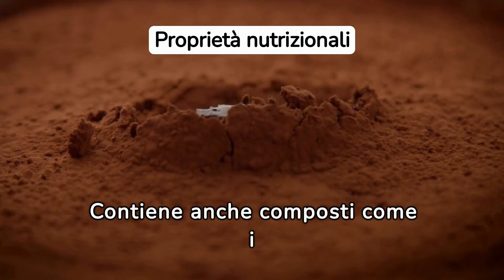CACAO: Viaggio tra Proprietà, Benefici e Precauzioni‼️ 🍫😍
Entra nel magico mondo del cacao con il nostro entusiasmante video informativo. Ti portiamo in un viaggio avvincente attraverso le proprietà uniche, i molteplici benefici per la salute e le importanti considerazioni da tenere presente quando si tratta di questo straordinario alimento. Attraverso una combinazione di narrazione coinvolgente, interviste con esperti e immagini mozzafiato, esploreremo a fondo il cacao sotto ogni suo aspetto.

Scoprirai come il cacao, con la sua ricchezza di antiossidanti e nutrienti essenziali, possa contribuire a migliorare la tua salute cardiovascolare, ridurre il rischio di malattie croniche e persino influenzare positivamente il tuo umore e il benessere mentale. Approfondiremo le sue proprietà nutrizionali, discuteremo dei diversi modi per godere del cacao in modo sano e consapevole e offriremo preziosi consigli su come integrarlo nella tua dieta quotidiana.

Ma non ci soffermeremo solo sui benefici. Esploreremo anche le potenziali controindicazioni e le considerazioni importanti da tenere a mente, come le allergie al cacao, le sensibilità individuali e le interazioni farmacologiche.